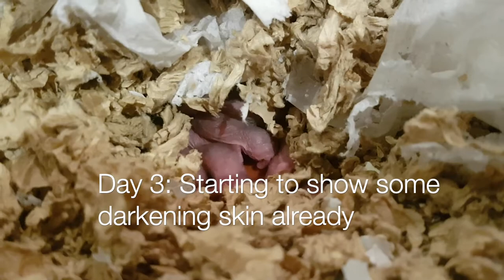Dwarf Hamster Babies Growing Up (Day 1 - 30)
Here's a short video of my baby Campbell dwarf hamsters growing up in the first 30 days. Enjoy!